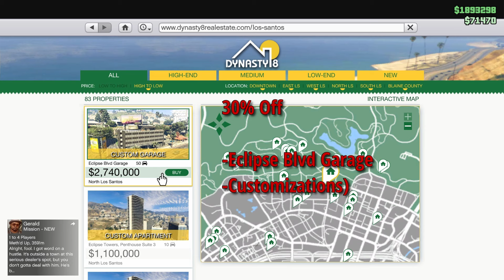1 - 7 February GTA WEEKLY UPDATE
1 - 8 February GTA WEEKLY UPDATE

gtaonline, gtaweeklyupdate, gta5